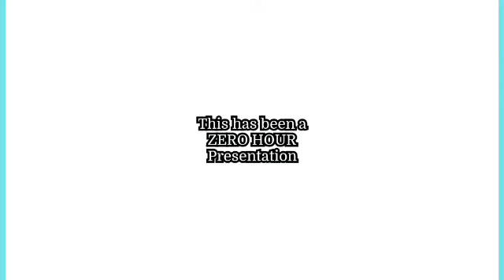Big Time Wrestling Championship History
Big Time Wrestling (also known as NWA Detroit) was a professional wrestling promotion headquartered in Detroit, Michigan in the United States.

Jazz Mango by Joey Pecoraro